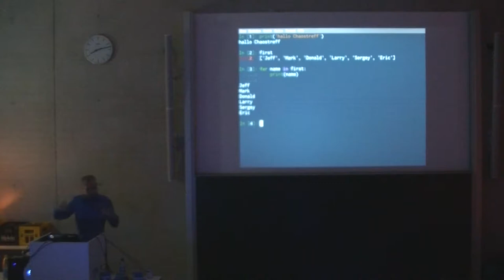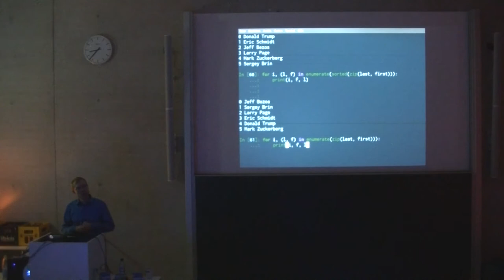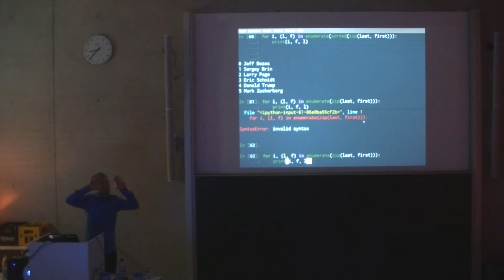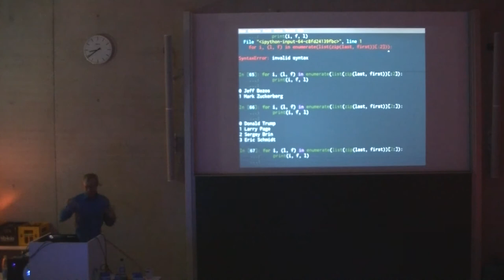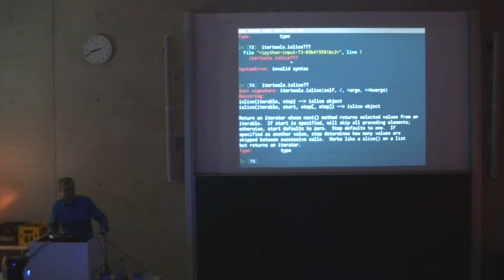[c¼h] Python-Iterator explained, the good, the bad, the insane %)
In diesem Talk wollen wir uns Iteratoren ansehen, ein mächtiges Konzept in Python. Iteratoren sind an vielen Stellen nützlich, wo konventionelle Datenstrukturen an ihre Grenzen stoßen ("Sir, you are getting OOMed!").
Wir schauen uns an, was Iteratoren sind, wie man selber Iteratoren bauen kann, und welchen Limitationen sie unterworfen sind. Im gleichen Zuge wollen wir die Aufmerksamkeit des geneigten Zuhörers auf einige nützliche Iteratoren lenken, die Python von Haus aus mitliefert, die aber im allgemeinen Sprachgebrauch noch weit zu wenig Aufmerksamkeit genießen. Und dabei sehen, dass Iteratoren insbesondere auch dem geneigten funktionalen Programmierer sehr gefallen könnten.